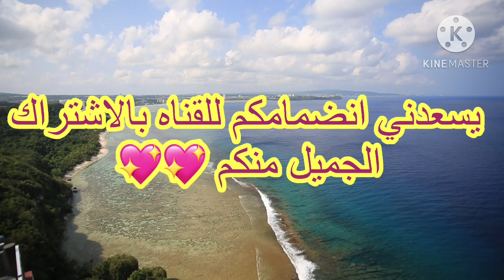أسرار أول مره تعرفها عن قرأه الفنجان وقرأه الكف اجمل قصص واقعيه قصص الانبياء قصص دينيه